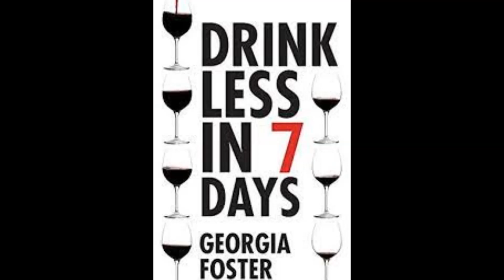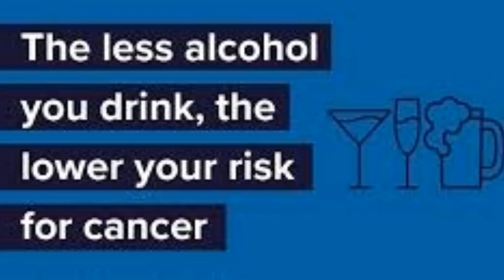7 Days To Drink Less Online Alcohol Reduction Program PDF Book Download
Welcome to our Health Store Channel. In today's Video we are going to present about 7 Days To Drink Less Online Alcohol Reduction Program.The best 7 Days To Drink Less Online Alcohol Reduction Program info are given in this video for your result oriented Alcohol Reduction. Good Day.